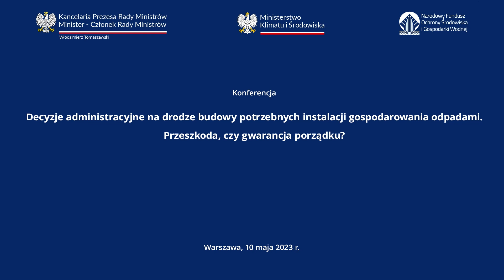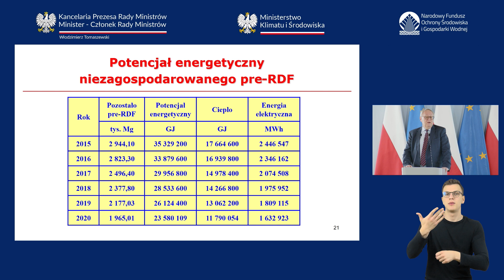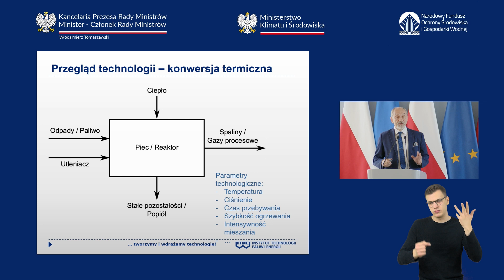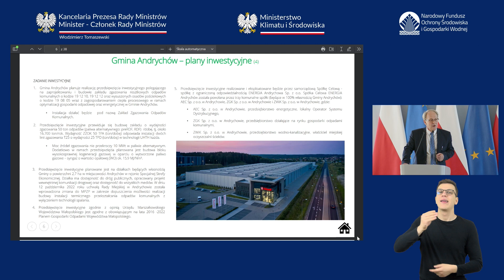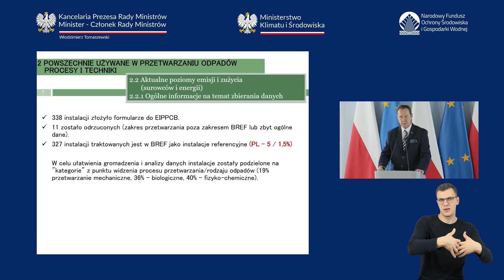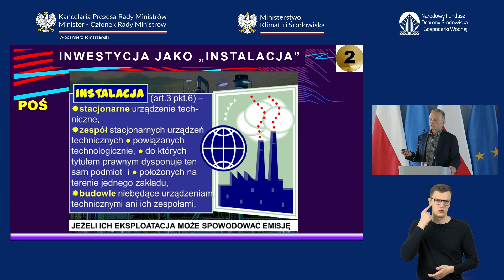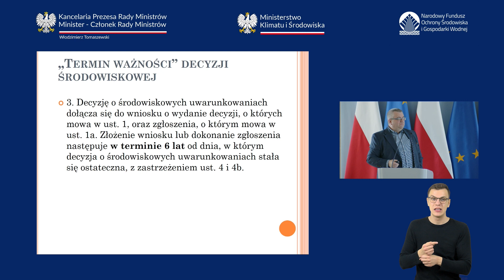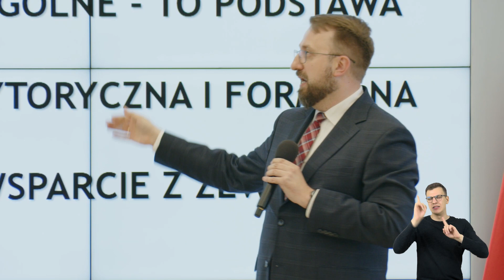Decyzje administracyjne na drodze budowy potrzebnych instalacji gospodarowania odpadami.